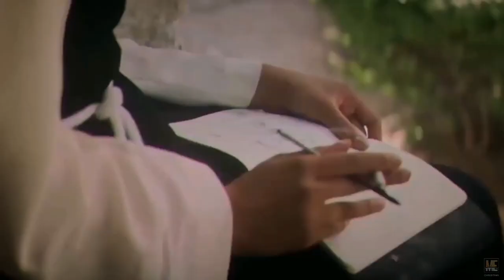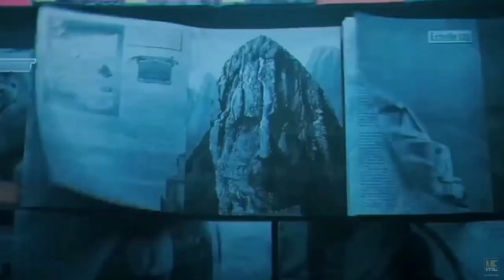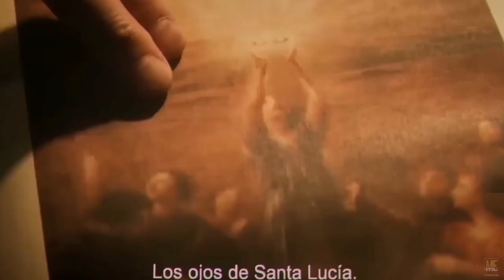The Nun II (2023) | Movie Explained in English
Movie :
The Nun II ( 2023 )